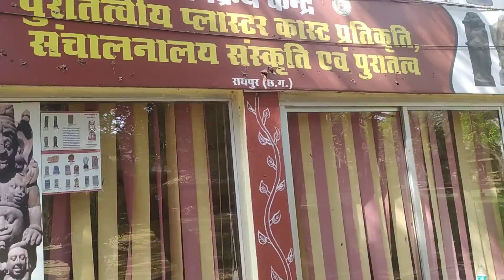Gad kalewa food zone Deshi Raipur